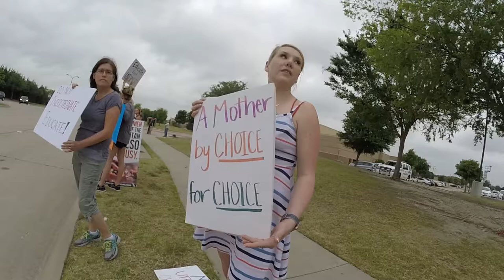Not true not true. We have never been sued.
We do not break the Law and we are non violent.